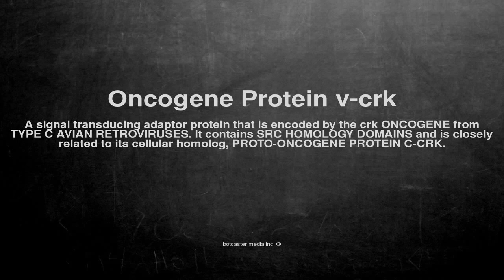Medical vocabulary: What does Oncogene Protein v-crk mean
What does Oncogene Protein v-crk mean in English?